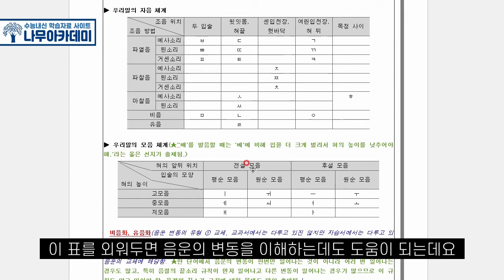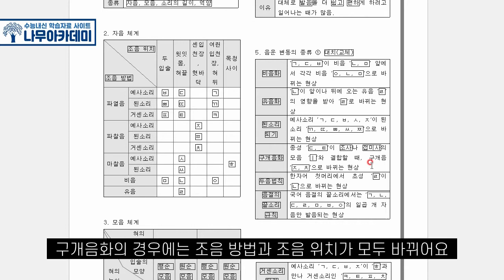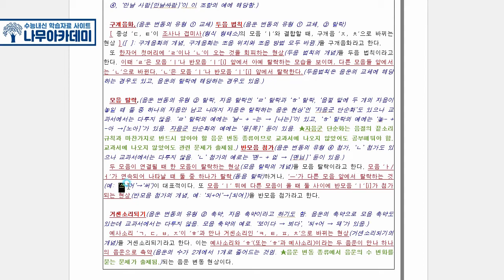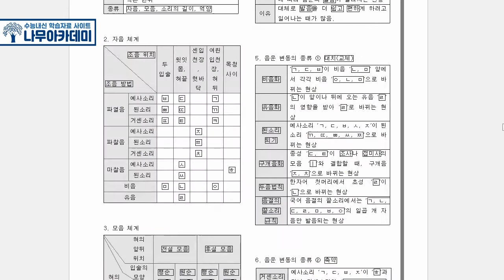[고1 내신] 국어 동아 4(1) 음운 변동과 정확한 발음 내신 대비 강의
이번 영상은 고1 국어 동아 4(1) 음운 변동과 정확한 발음에 대한 내신 대비 강의입니다!

▶ 나무아카데미 홈페이지